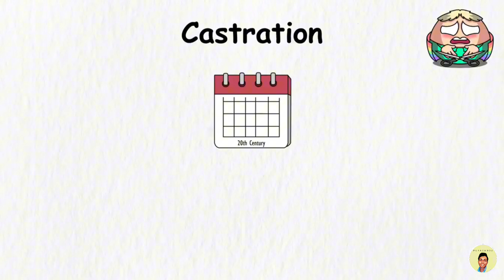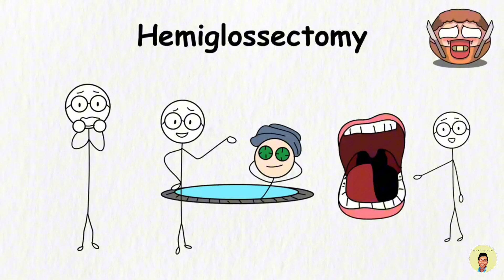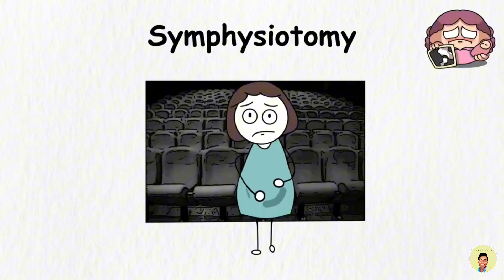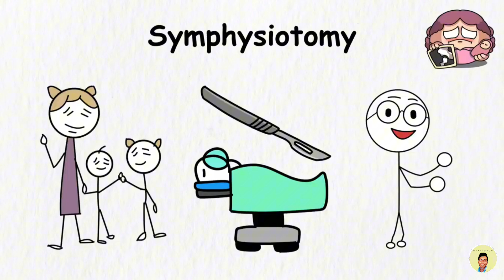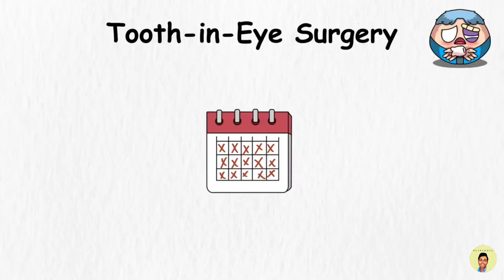අතීතයේ අමානුෂික සැත්කම් (Weird Surgeries In History) - Part 01